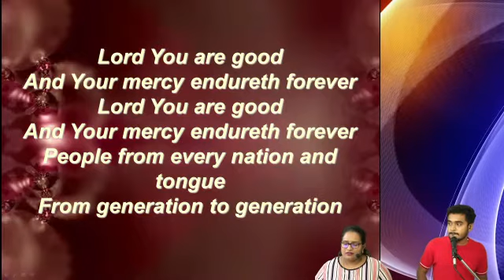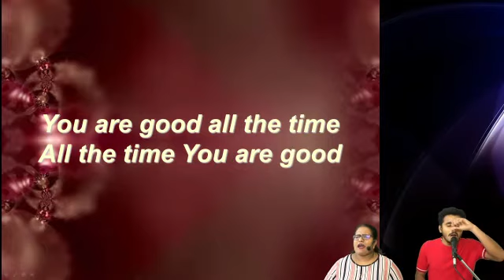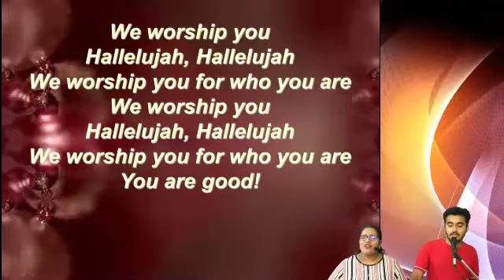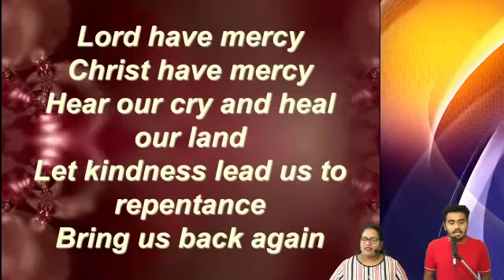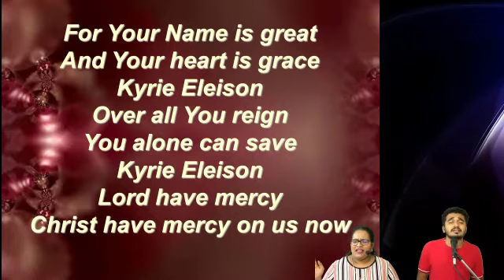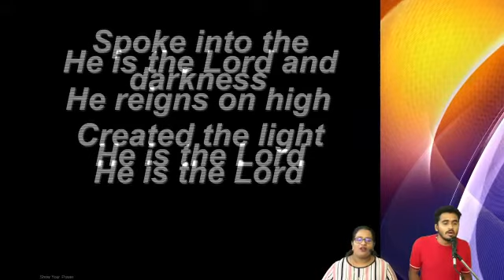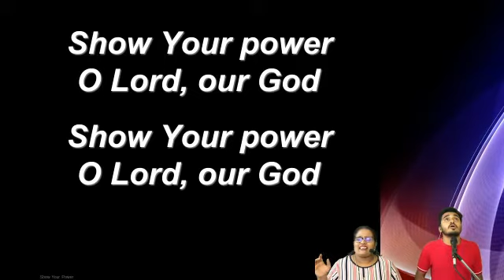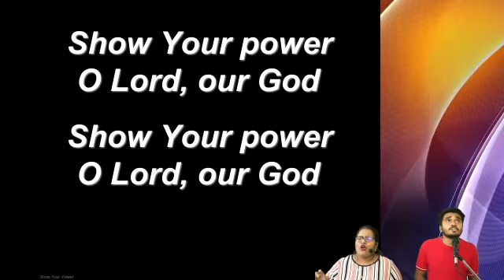Sr. Daisy D'souza - P&W - 23rd Oct 2021